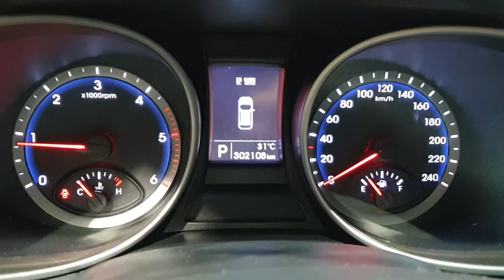SantaFe DM R2.0 2WD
KMHSU81UBDU160456